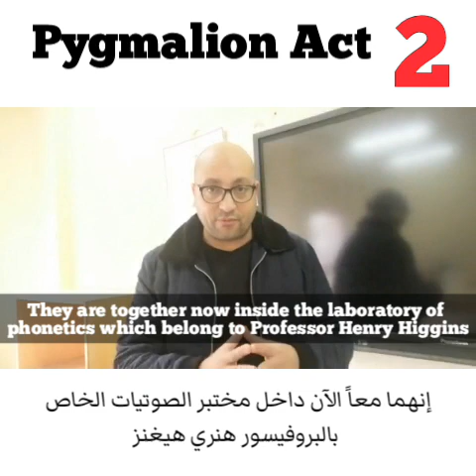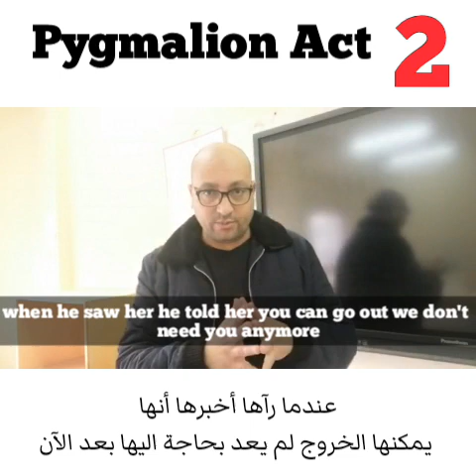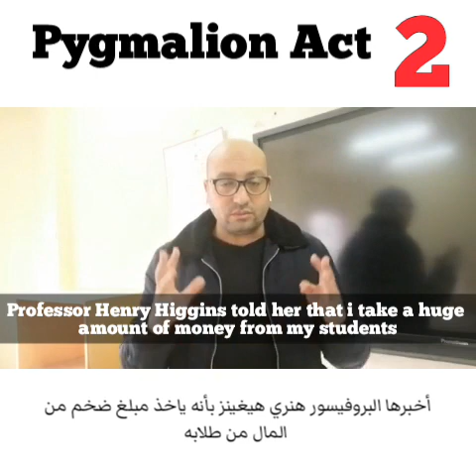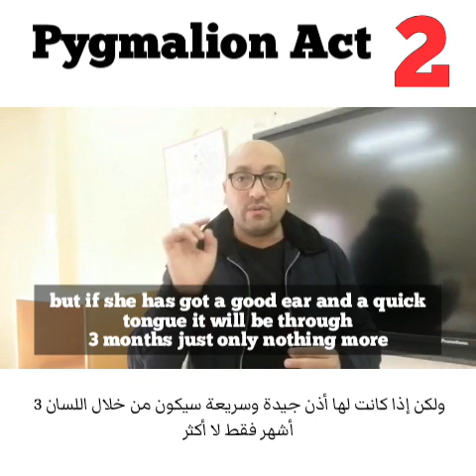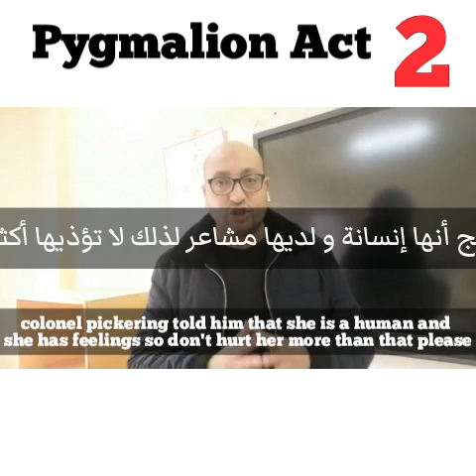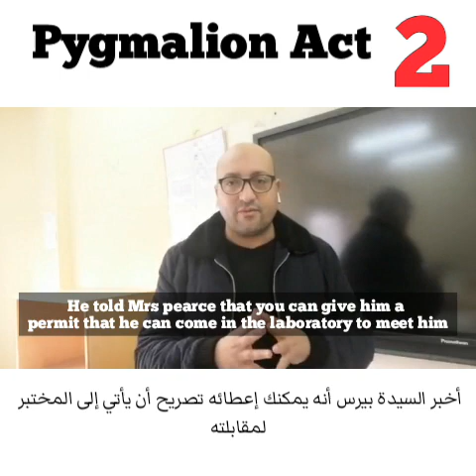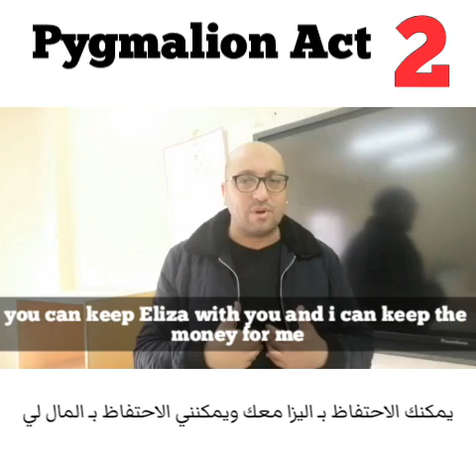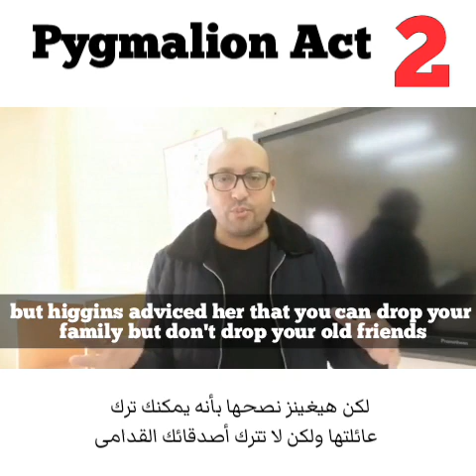لطلبة المدارس الخاصة والتجريبية لغات Pygmalion Act 2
المدارس الثانوية الخاصة والتجريبية لغات Pygmalion Act 2